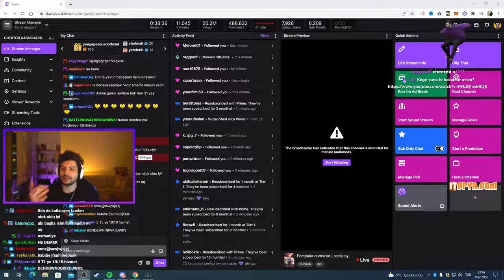hype- Tüm Furkanlara hizmet ❤💛